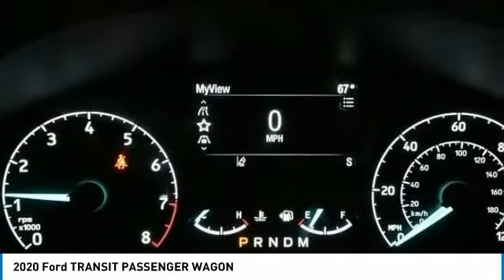2020 Ford TRANSIT PASSENGER WAGON T3942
2020 Ford TRANSIT PASSENGER WAGON  - $45685

201 S 2nd St.

Woody Ford is honored to offer this superb 2020 Ford Transit-350 in White with interior. Well equipped with 3.73 Axle Ratio, 3rd row seats: split-bench, 4th-Row Bench Seat, 4-Wheel Disc Brakes, 8 Speakers, 8 Speakers (4 Front/4 Rear), ABS brakes, Air Conditioning, AM/FM radio, Auto High-beam Headlights, Brake assist, Cloth Front Bucket Seats, Driver door bin, Driver's Seat Mounted Armrest, Dual front impact airbags, Dual front side impact airbags, Electronic Stability Control, Emergency communication system, Exterior Parking Camera Rear, Front anti-roll bar, Front Bucket Seats, Front reading lights, Front wheel independent suspension, Illuminated entry, Low tire pressure warning, Occupant sensing airbag, Overhead airbag, Overhead console, Panic alarm, Passenger door bin, Passenger seat mounted armrest, Power door mirrors, Power steering, Power windows, Rain sensing wipers, Rear air conditioning, Remote keyless entry, Steering wheel mounted audio controls, Tachometer, Telescoping steering wheel, Tilt steering wheel, Traction control, and Variably intermittent wipers. $1,000 off MSRP! Located halfway between Dallas, and Oklahoma City, Woody Ford has been in Madill, OK since 1920. We are just 20 miles east of Ardmore, and 30 miles west of Durant. Let us make buying a new or used vehicle a hassle-free experience. Always here to serve, that's the Woody Ford way! Price includes: $1000 - Retail Customer Cash. Exp. 03/31/2020